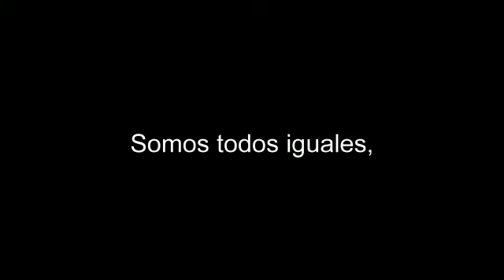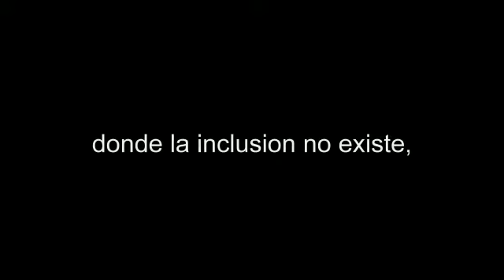Mario Saucedo - Malvinas 2018